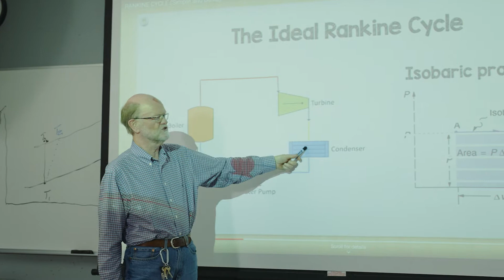Power Engineering Technology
The world is changing quickly and at SAIT, we’re empowering future-ready energy solutions. With SAIT’s Power Engineering Technology 2-year diploma program, you’ll focus on learning how to lessen the environmental impact and our reliance on traditional fuel sources.

In SAIT’s state-of-the-art labs, industry experts will teach you how to control large power and process systems and how to work in the operation and development of large-scale energy projects. Help find a better way toward energy efficiency by becoming a trailblazer in transitioning the old systems to the new.

The world needs you.
Get started at sait.ca:
Power Engineering Technology (sait.ca)